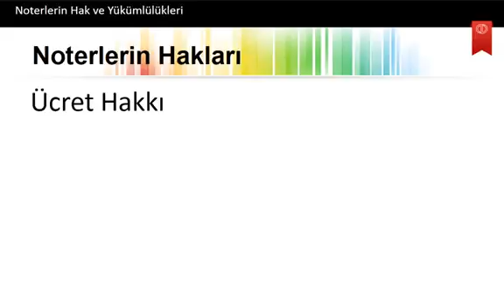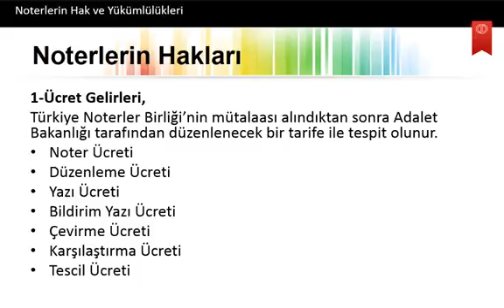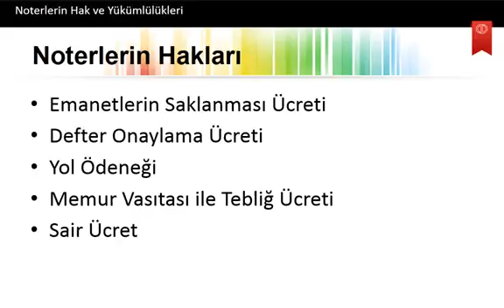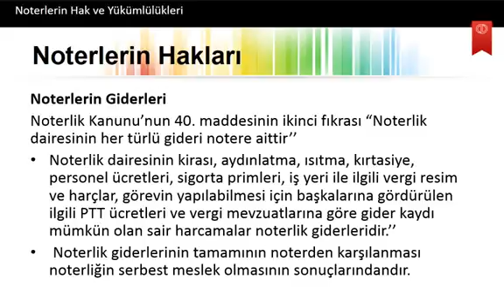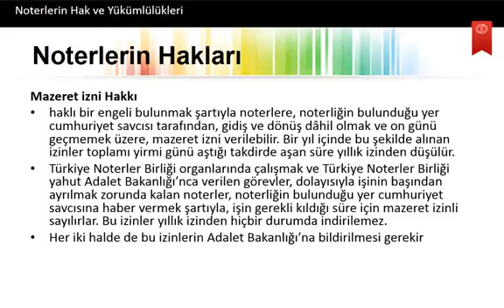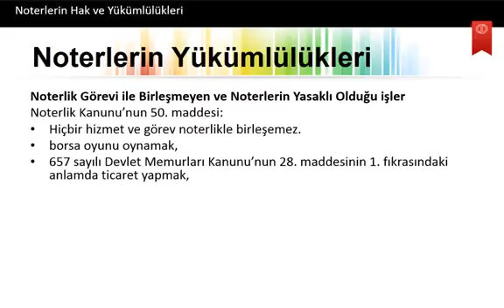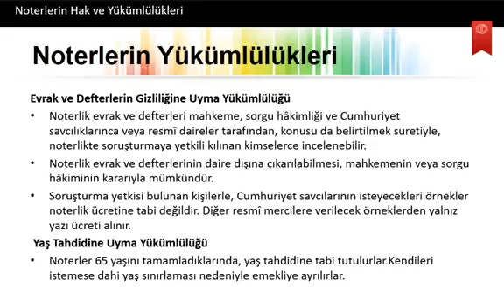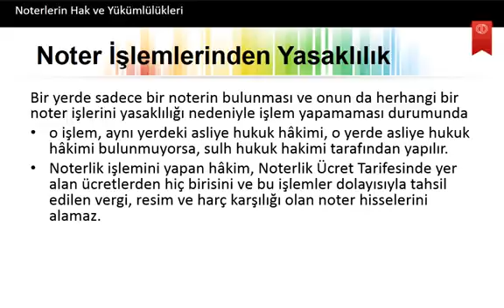9 Ünite Avukatlık ve Noterlik Hukuku AÖF Adalet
9 Ünite Avukatlık ve Noterlik Hukuku AÖF Adalet